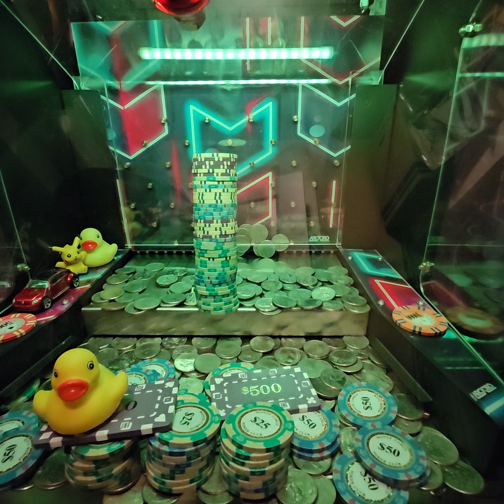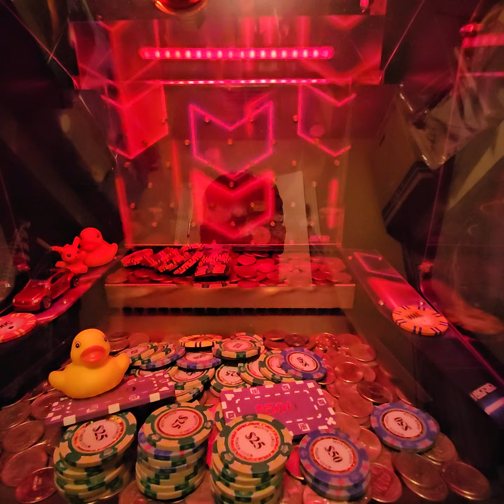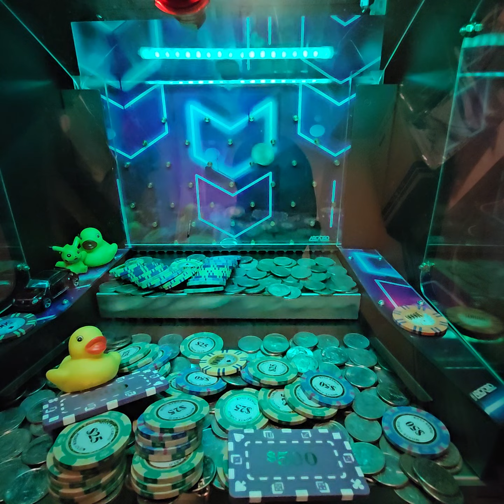Coin pusher high limit episode 13 ASMR bonus buggy duck pokemon